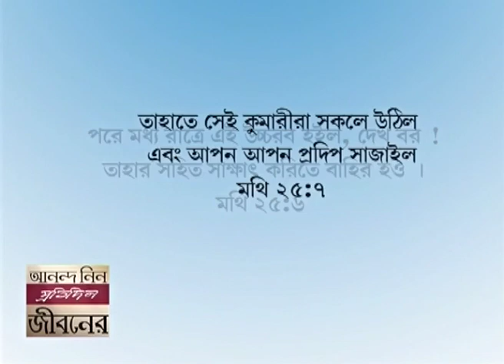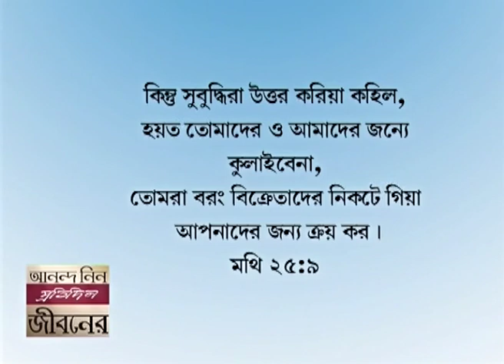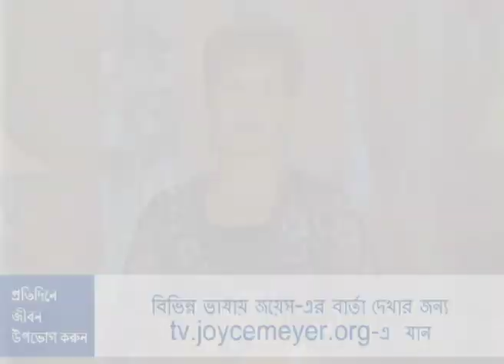নিয়মানুবর্তী ব্যক্তির চরিত্র - Characteristic Of A Discipline Person Part 2 - Joyce Meyer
Characteristic Of A Discipline Person Bengali
নিয়মানুবর্তী ব্যক্তির চরিত্র